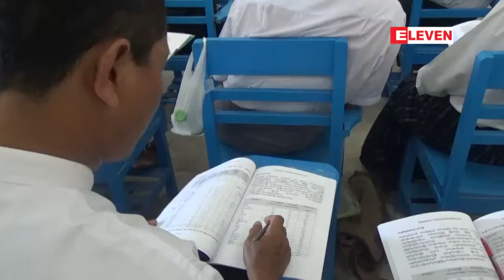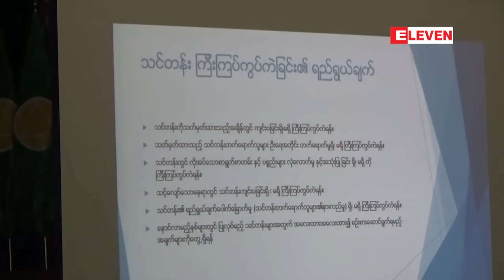ဒုတိယတန္းသင္ရုိးသစ္အတြက္ သင္ၾကားမႈနည္းျပသင္တန္းကို မူလတန္းအဆင့္သင္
ဒုတိယတန္းသင္ရုိးသစ္အတြက္ သင္ၾကားမႈနည္းျပသင္တန္းကိုမူလတန္းအဆင့္သင္ဆရာဆရာမ ႏွစ္သိန္းခုႏွစ္ေသာင္းခန္႔ကိုျပန္လည္သင္တန္းေပးသြားမယ္လုိ႔ သိရပါတယ္။